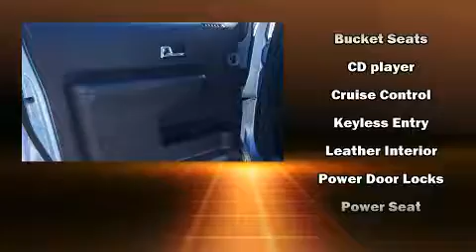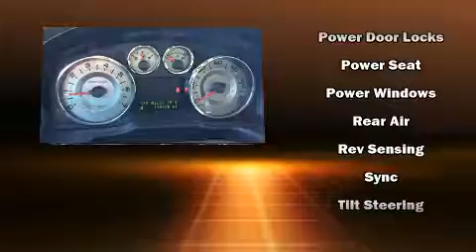2008 Ford Edge Limited in Moline, IL 61265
Sexton Ford
3802 16th Street

Step into the 2008 Ford Edge. Smooth gearshifts are achieved thanks to the refined 6 cylinder engine, and all wheel drive keeps this model firmly attached to the road surface. A wealth of standard features means that you no longer have to sacrifice. Such as remote keyless entry, delay-off headlights, a built-in garage door transmitter, a power seat, heated seats, power door mirrors, an overhead console, and seat memory. Features such as automatic climate control and leather upholstery prove that economical transportation does not need to be sparsely equipped. Audio features include a CD player with MP3 capability, steering wheel mounted audio controls, and 9 speakers, providing excellent sound throughout the cabin. Passenger security is always assured thanks to various safety features, such as: dual front impact airbags with occupant sensing airbag, head curtain airbags, traction control, ignition disabling, and 4 wheel disc brakes with ABS. Electronic stability control ensures solid grip atop the road surface, no matter how challenging the driving conditions. Our experienced sales staff is eager to share its knowledge and enthusiasm with you. They'll work with you to find the right vehicle at a price you can afford. Stop by our dealership or give us a call for more information.